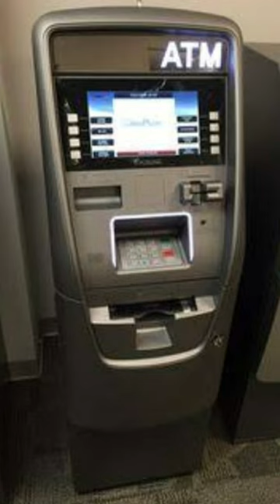Atm machine sound